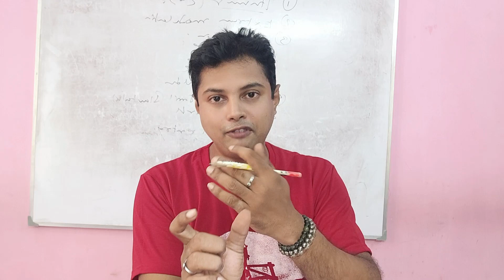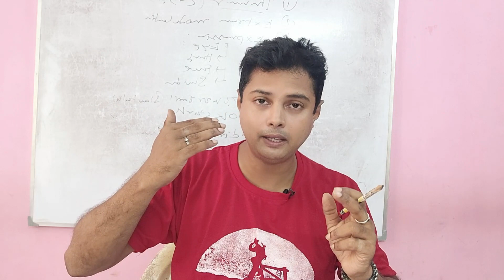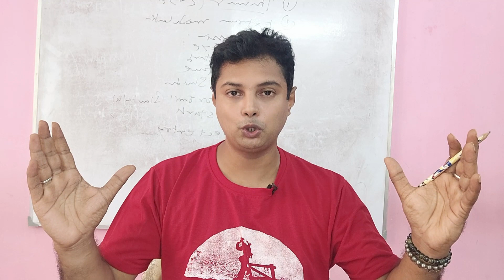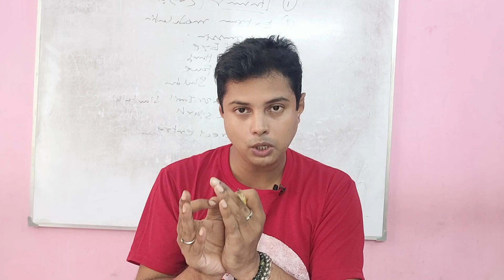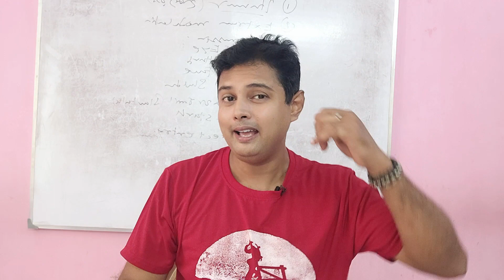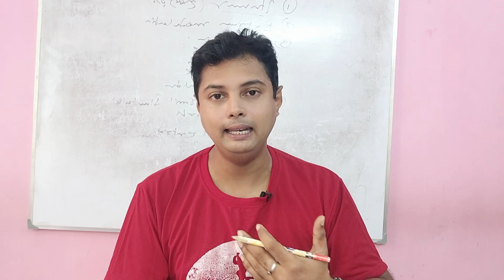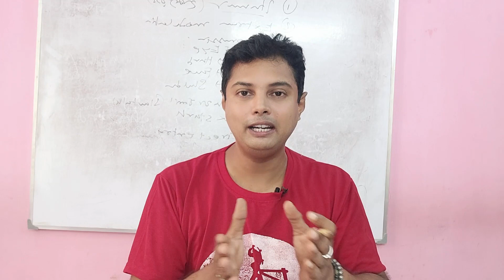Unique Group Shots নেওয়ার সহজ পদ্ধতি | Photography Tips in Bengali